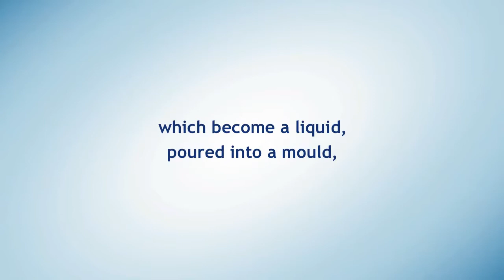Garavaglia spa Corporate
Video fonderia